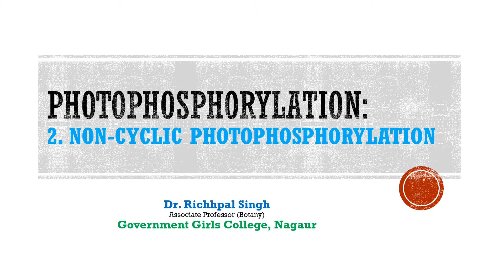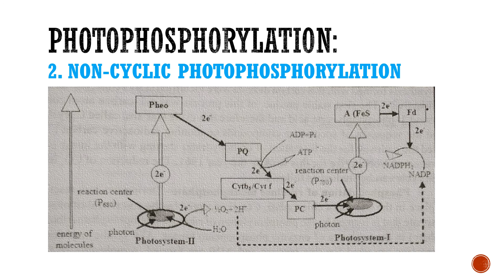PHOTOPHOSPHORYLATION: 2. Non-Cyclic Photophosphorylation By: Richhpal Singh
B. Sc. Part-III, Botany-Paper-I